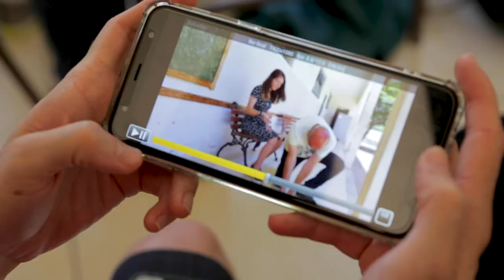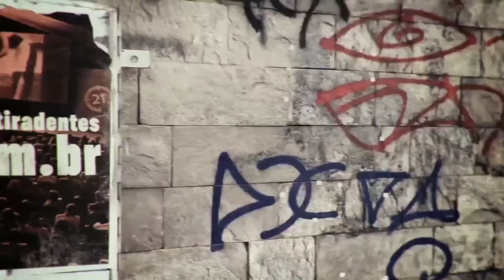22ª Mostra Tiradentes - TV Mostra | 24/01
[TV MOSTRA] A noite de quarta foi de realeza com exibição de "A Rainha Nzinga Chegou". No Cine-Praça, curtas abordaram temáticas variadas, como transsexualidade e tortura de povos indígenas. Nesta quinta foi a vez da série 3 da Mostra Panorama, além de Mostra Valores, Olhos Livres e Aurora. Também começaram as oficinas para o público jovem